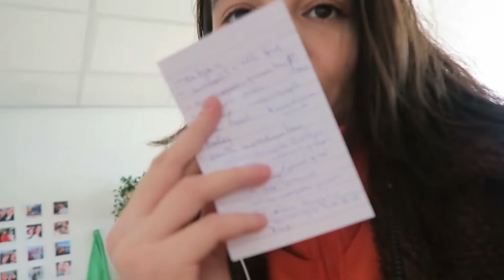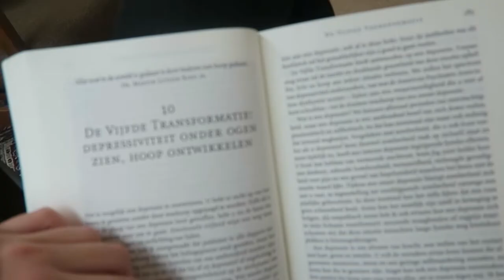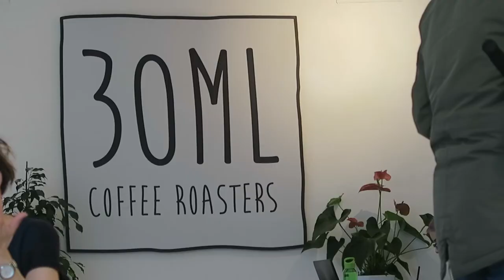''Toen het nog normaal was'' | Weekvlog 12 | ADULTING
In deze video neem ik jullie mee in het hoofdstuk 21.3 van mijn leven.
(21= mijn leefdtijd en 3= de maand (maart))

Ik hoop dat jullie de video leuk vinden!

⁉️ FAQ ⁉️
Leeftijd: 21 jaar
Studie: Mediavormgeving, ROC Midden Nederland
Camera: Canon 750D